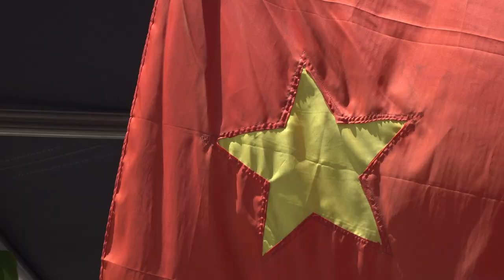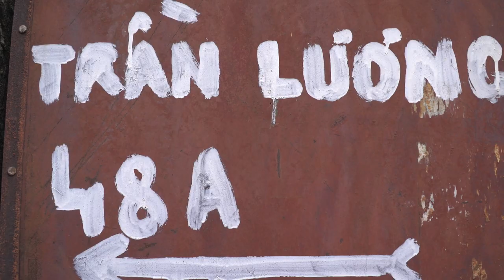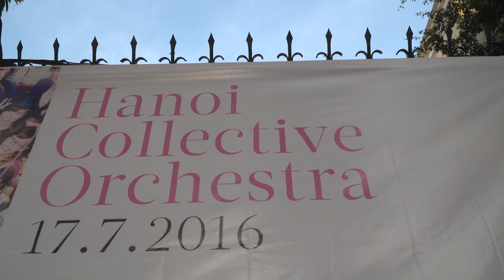hanoi collective orchestra japanese sub